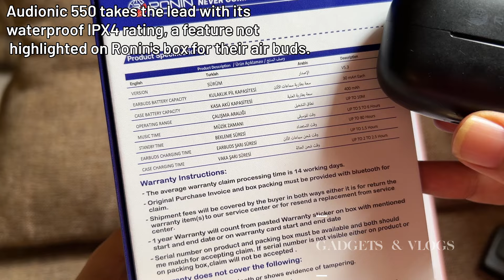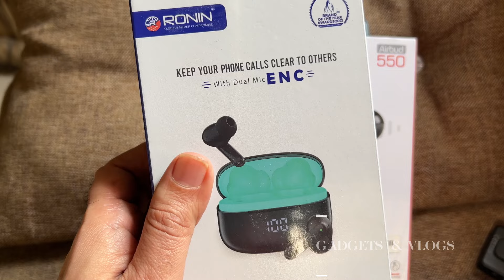Audionic Airbud 550 VS Ronin R 460 | ENC Test Comparison | Honest Review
Explore the top budget-friendly Bluetooth earbuds in the Pakistani market. While both offer comparable sound quality, delve into our vlog to discern the variance in ENC voice quality.